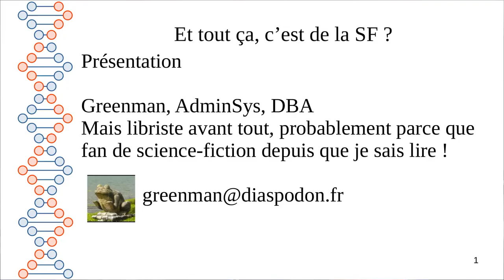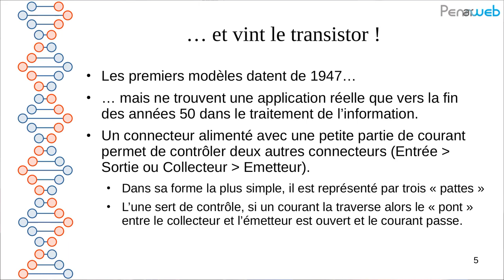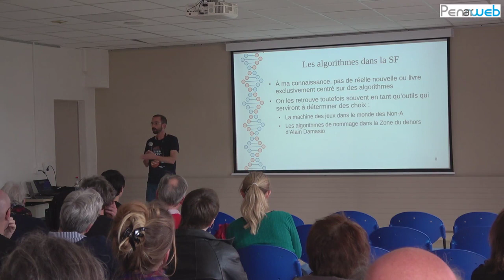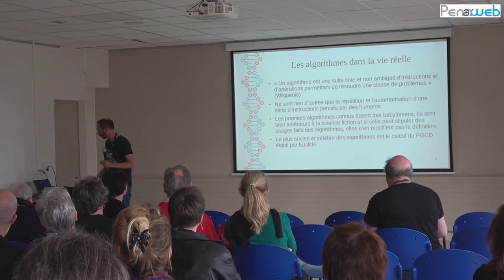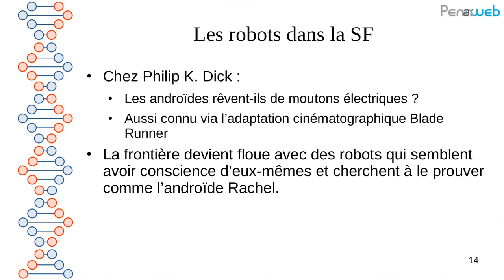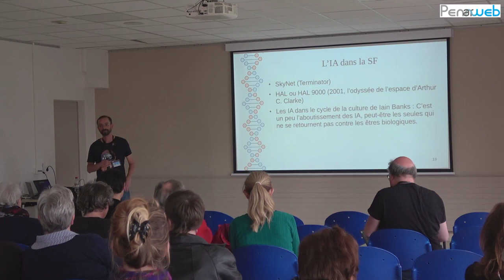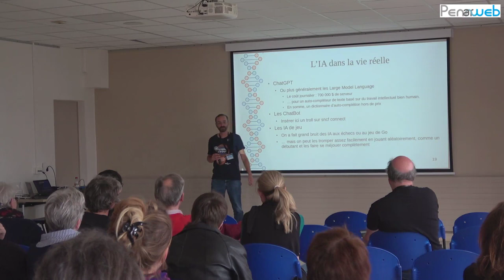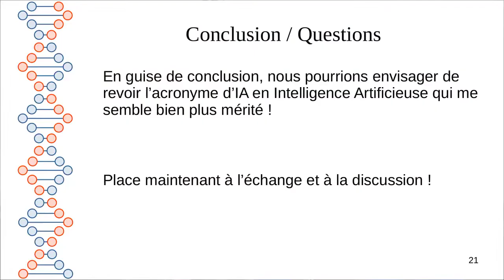Tout ça est-ce de la science fiction ?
Ces choses imaginées dans la SF qui finalement deviennent réalité.

Conférence-débat, avec Olivier alias Greenman, dans le cadre de l'évènement "Entrée Libre #3" organisé par et au Centre des Abeilles de Quimper. Ces 3 jours de conférences et d'ateliers libres et gratuits ont eu lieu pour ne plus se sentir démuni.e avec le numérique.
Jeudi 18 mai 18h00